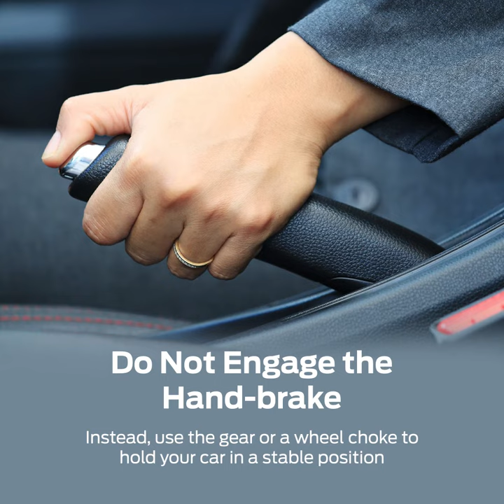Ford maintenance tips for long-lasting performance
Is lockdown causing your Ford to park in the garage for long?
Follow quick Ford maintenance tips for long-lasting performance without professional help.
Take Care of your Car during this Lockdown:

 👉The car battery may not work after so many days at rest. Start the car every 3 days to keep the battery from dying.
👉 Do not engaged the hand brake. Instead, use the gear or a wheel choke.
👉Keep the car covered with a good car cover or a shade as much as possible.
👉Clean from the inside. Make sure to thoroughly clean the car to stop the growth of any microbes on surface you frequently touch.
👉Save from flat spots
👉Don't forget to maintain tyre pressure
👉Prevent the mechanicals from drying out just by rotating the steering.
👉Turn on the AC once in a while
👉Ensure moveable condition of the car windows
👉Remember to sanitize the car before reuse